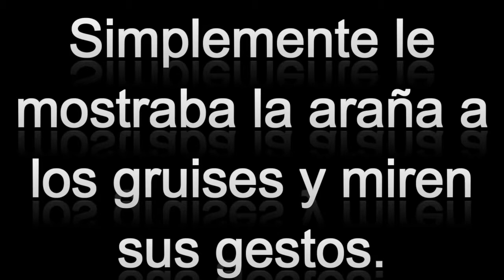BROMA PESADA CON ARAÑA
Bueno resulta que encontramos una araña de juguete y decidimos hacer bromas a los gurises del barrio..Espero que les guste el vídeo